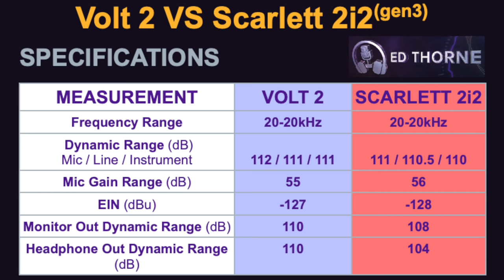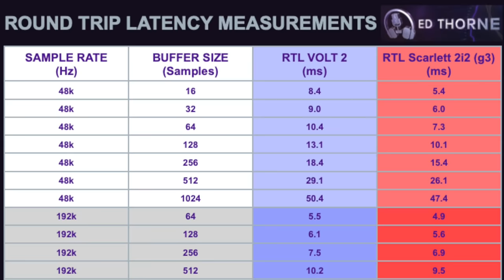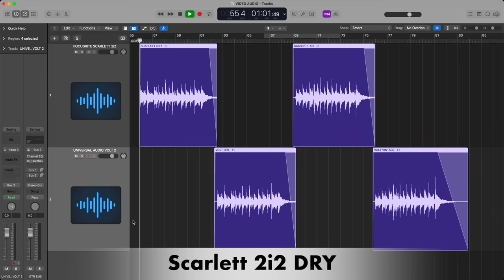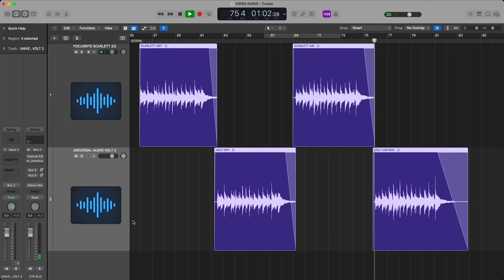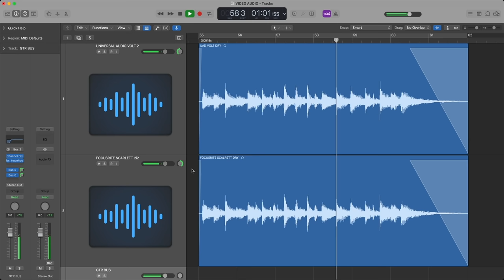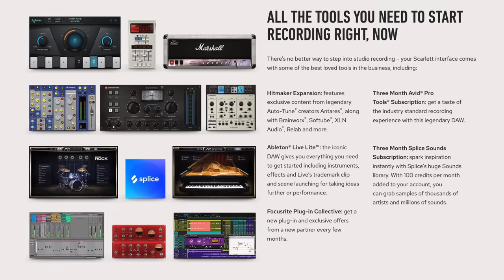DON’T BUY ONE OF THESE! Universal Audio Vs Focusrite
Focusrite Scarlett 2i2 VERSUS the Universal Audio Volt 2. Which one is the king of the budget-friendly audio interface arena? And which one do I recommend you don't buy?

The UA Volt 2 Vintage Mode and the Focusrite Scarlett 2i2 AIR Mode are demonstrated on voice and acoustic guitar, featuring the @AustrianAudio OC818 condenser microphone.

🗣 Become a member of the site (FREE) to access this chart.

🎤 All Audio recorded at 24bit/48kHz 🎤

- PSI A23 Speakers - Get in touch via email.
- Anker SoundCore 2 (Alt Speakers)

ACCESSORIES
- Monitor Screen
- SanDisk 1Tb Hard Drive (Never had one fail!)

CHAPTERS:
0:00 Universal Audio Volt 2 VERSUS Focusrite Scarlett 2i2
0:41 Similarities
1:49 Specification Comparison Chart
2:12 Round Trip Latency Chart
3:00 AIR Mode & VINTAGE Mode
4:43 Air Mode VS Vintage Mode on Acoustic Guitar
7:02 Monitor Outputs
8:12 Headphone Amplifiers
9:24 Powering a Shure SM7b
10:13 Additional Software
10:33 Which Do I Think Is Better?